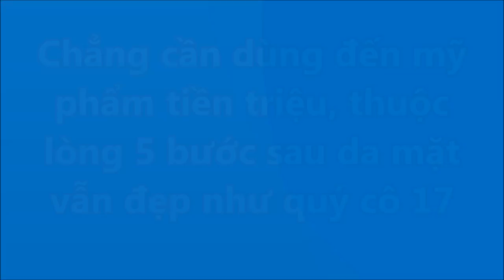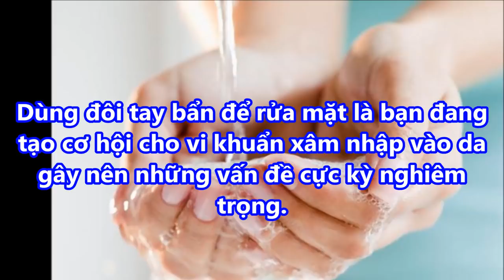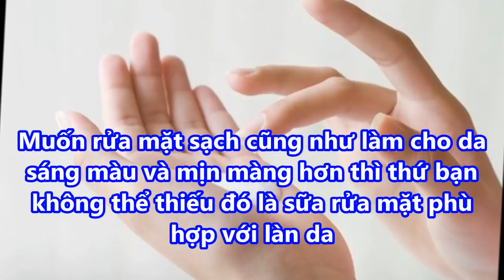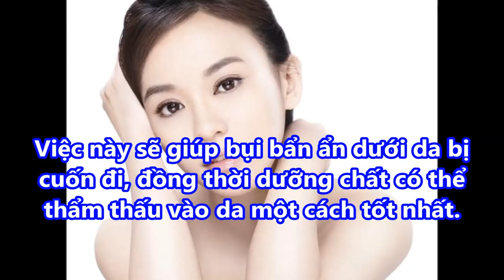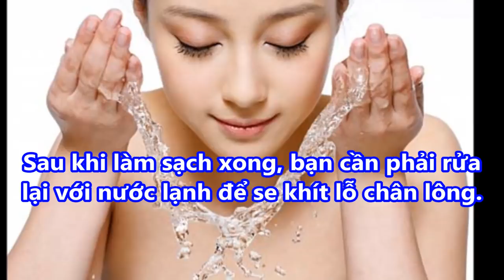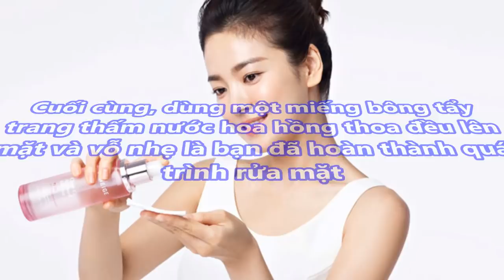Chẳng cần dùng đến MỸ PHẨM TIỀN TRIỆU thuộc lòng 5 BƯỚC sau DA MẶT VẪN ĐẸP như QUÝ CÔ 17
Chẳng cần dùng đến MỸ PHẨM TIỀN TRIỆU thuộc lòng 5 BƯỚC sau DA MẶT VẪN ĐẸP như QUÝ CÔ 17#suckhoevalamdep,

-  99% phụ nữ “điên cuồng” đi mua oxy già về trị mụn, dưỡng da, làm trắng răng sau khi phát hiện công dụng: